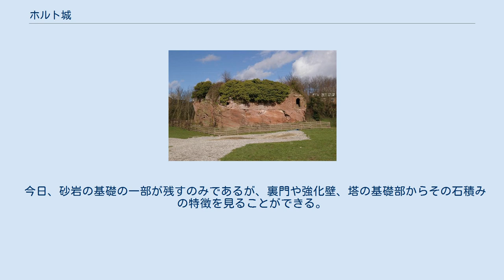ホルト城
レクサム_(カウンティ・バラ)
ホルト城は、ウェールズ、カウンティ・バラのホルトに存在した中世の城で、13世紀、中世後期（en）に、ディー川沿いのウェールズとイングランドの国境に建てられた。
中世期に、正門にライオンの像が彫刻されていたことから、レオニス砦またはライオンズ城として知られた。
17世紀にはほぼすべての石材部分は取り払われ、基礎部分が残るのみである。
 1277年から1311年の間に、地元の高さ12ｍの岬の砂岩を使って建築された。
各角の塔を含んで正五角形の形をしていた。
堡塁、内壁、裏門、城壁と強化されていった。
また、ディー川から引き込まれた水で堀も張られた。
特徴である塔は、城の周囲の岩壁に面して構築されており、内壁はルティン城とコンウィ城に似ている。
 メディアを再生する 3Dで再現されたホルト城 城の始まりは1277年のエドワード1世のウェールズ北部侵攻で、ディー川のすぐ側に砂岩を基礎として、1282年にエドワード1世がこのホルトの地を自分に忠実なジョン・ド・ワーレンに与え、ワーレンが城を完成させた。
1311年には建設は終了し、城の隣には移住者のために町が建てられた。
 1世紀後ウェールズ軍は15世紀のオワイン・グリンドゥールの蜂起の時に町を焼失させた。
 16世紀にはホルト城は廃墟となっていた。
エリザベス朝のジョン・ノーディンは地図製作のため、城を調査し"大きく損壊している"と記した。
 第一次イングランド内戦（en:First English Civil War）は、ホルト城は主に王党派軍が駐屯していた。
1643年に議会派が奪い、1644年春には王党派が取り返した。
その戦いで降伏した議会派の13人の守備隊は剣とともに堀へ投げ込まれた。
1647年の1月、それらの戦いの9カ月後王党派統率者、リチャード・ロイド候はトーマス・ミットン（en　議会派の司令官）に降伏、ハーレック城が王党派が持つウェールズ唯一の本拠地であったが、その年の3月にはミットンの手に落ちた。
降伏後、ロジャー・ポープ（en）がホルトの議会員長の職に就いた。
城はその一年後に破壊された。
 1675年から1683年の間、内戦後に城の大部分は、トーマス・グロブナー男爵がイートンホール（ne）を建てるために船を使って下流へ運ばれた。
 18世紀には塔の一部と正方形の建造物が残されていた。
 今日、砂岩の基礎の一部が残すのみであるが、裏門や強化壁、塔の基礎部からその石積みの特徴を見ることができる。
 ^ Carlton 1992, p. 258. ^ a b Bingley 1839, p. 226. ^ a b Pettifer 2000, p. 66. ^ Williams 1895, p. 116. ^ Anon. (2002), Eaton Halls, Eaton Estate, p. 2